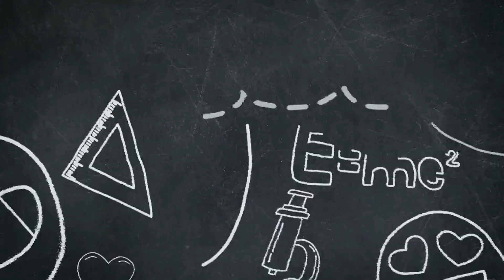Vlog #2 The Modern School Barmer || BTS ||behindthescenes || Kapil Rajpurohit || Ramesh Solanki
behind the scenes   podcast video come After two days